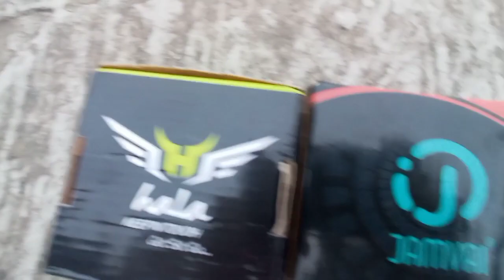Unboxing new sports watch first review of this hala